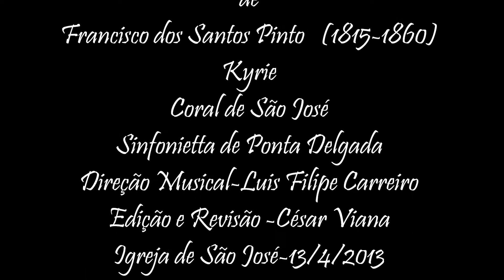Kyrie-Missa em Fá de Francisco dos Santos Pinto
Missa em Fá de Francisco dos Santos Pinto
-Kyrie-
Estreia nacional -13/4/2013
Coral de São José, Sinfonietta de Ponta Delgada
Direção Musical-Luis Filipe Carreiro
Edição e revisão de César Viana